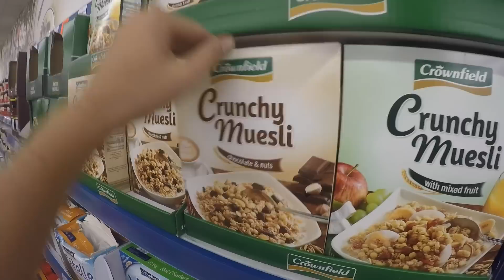Spiros Danni & Nathan Shopping Sass Fest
We went shopping for the last time of thhe Archelon season :(